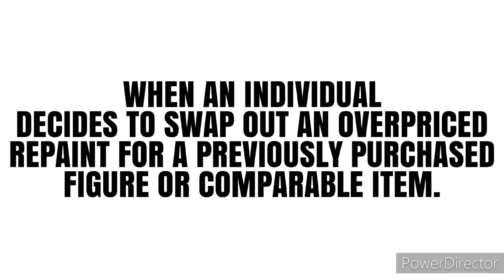G.I. JOE CLASSIFIED NIGHTLY NEWS! LEAKS, MOCS, RUMORS & SCAMS? A WEEKLY ROUNDUP IN THE WORLD OF JOES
In this video Elite Legend delivers a weekly roundup of stories in the world of G.I. Joe Classified!